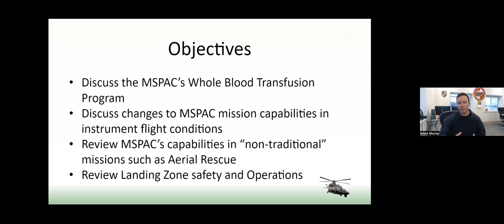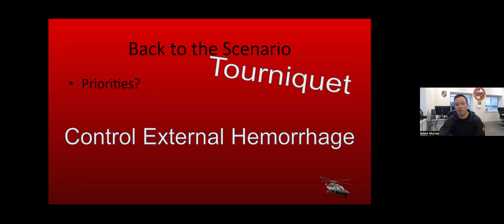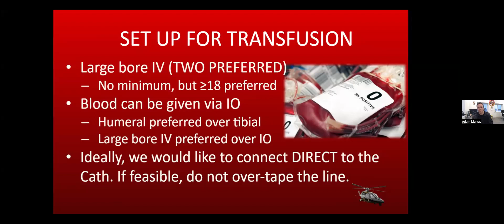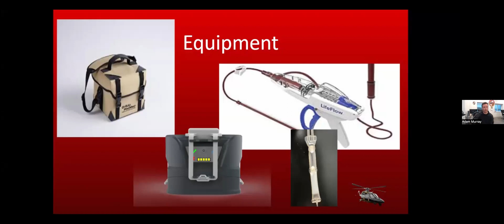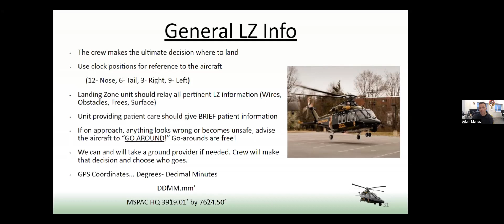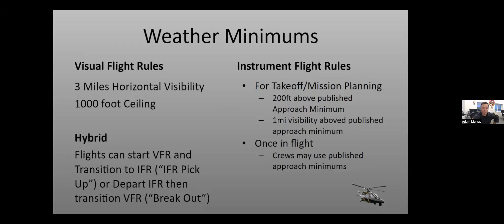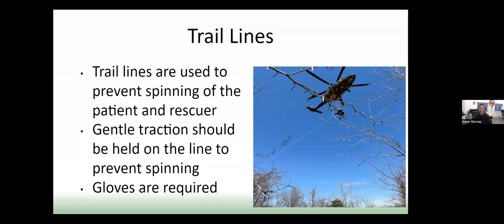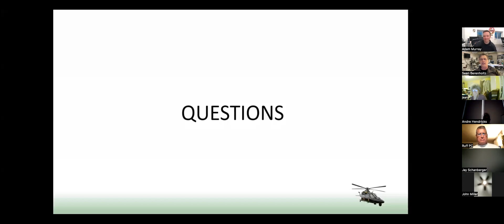Whole Blood on Board and Other MSP Aviation Updates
Part of the Baltimore County Fire Department EMS Academy training program.

Training by,
Trooper Adam Murray, FP-C  Adam Murray is a Trooper/Flight Medic with Maryland State Police Aviation Command and was a FF/Paramedic with Pikesville Volunteer Fire Company from 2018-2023. Adam started his career at the Cumberland Road Fire Department in Fayetteville, NC in 2008. He then worked as a Paramedic for Durham County, NC from 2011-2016 prior to joining MSP. Adam has been in the Aviation Command since 2017, working primarily at Troopers 2 and 7. He is currently assigned to the Aviation Command's Medical Training Section.